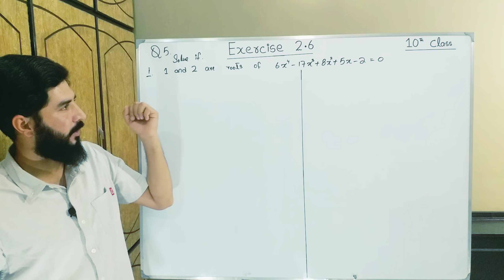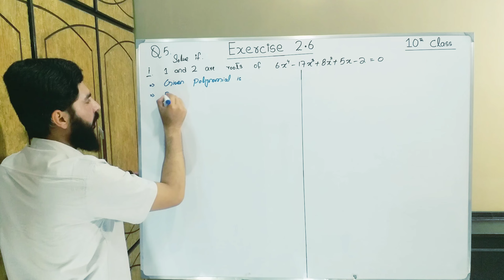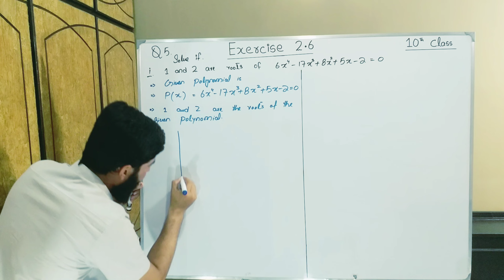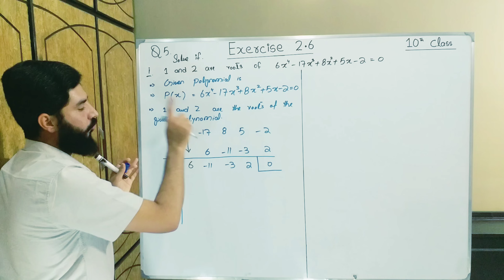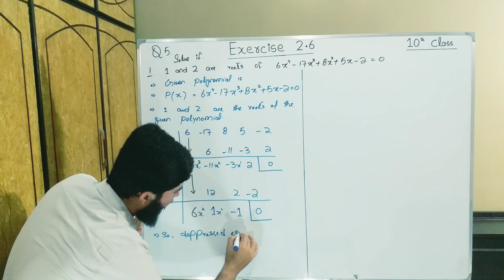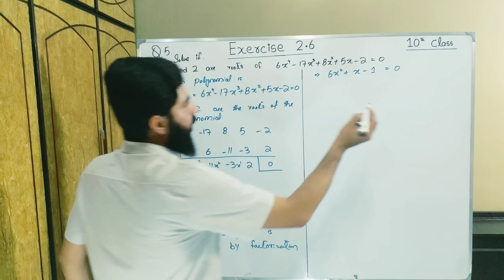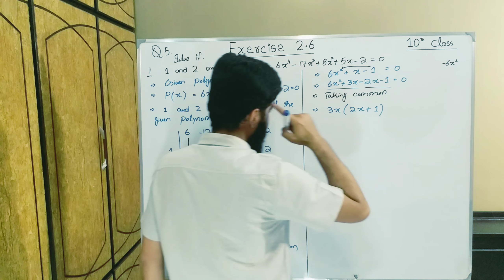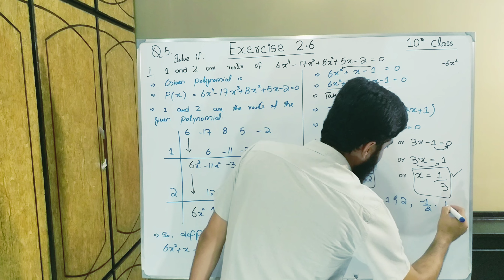10th class Math Exercise 2.6 Question 5 part 1 | Balochistan Board | FREE EDUCATION | Muhammad Hilal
Balochistan Board
This video is  consist of Exercise 2.6 Question 5 part 1  . This  Chapter theory of quadratic equations  belongs to 10th Class Mathematics , Baluchistan Board book , Punjab Board book , Sindh board book , kpk board book . You will learn about all things of this chapter by Muhammad Hilal through this video.

FREE EDUCATION
free education